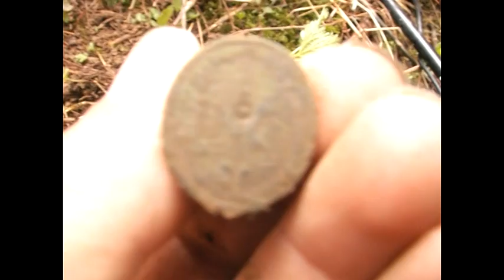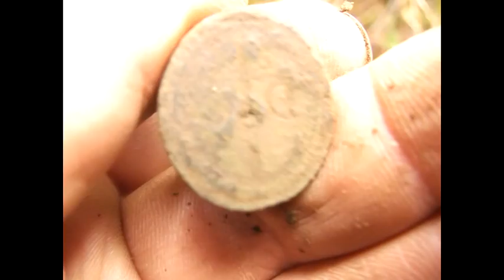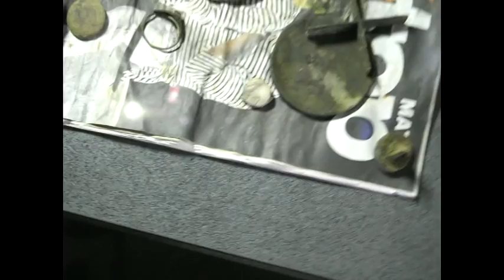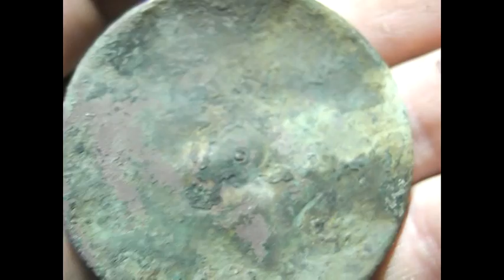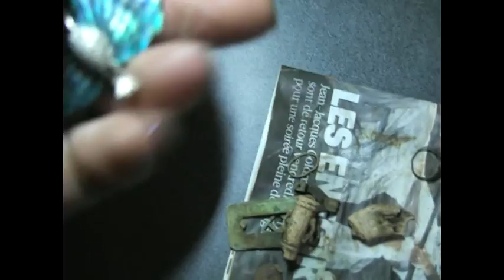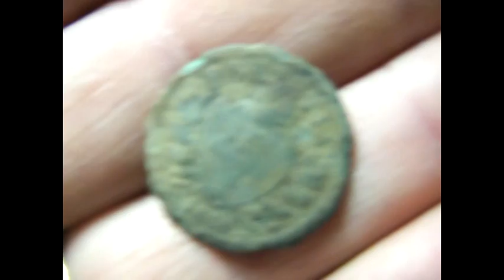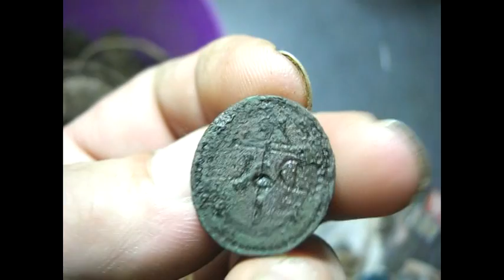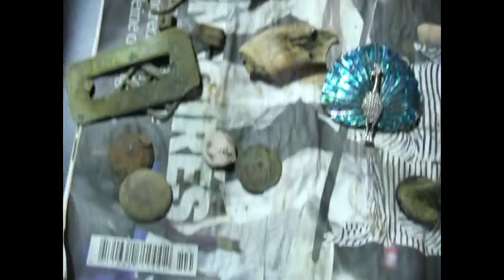AT PRO.CH 103 BELLE TROUVAILLE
Salut à tous ,petite sortie le 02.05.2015 bien sympa ,je vous dit pas plus.
Bon film +++